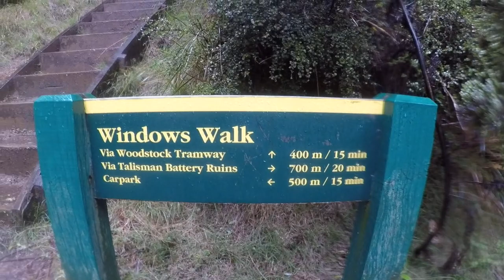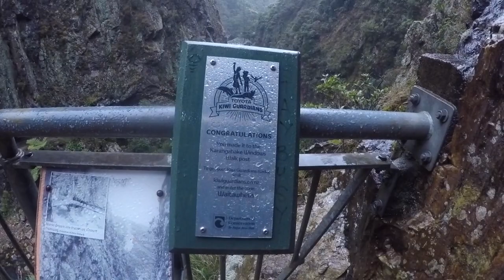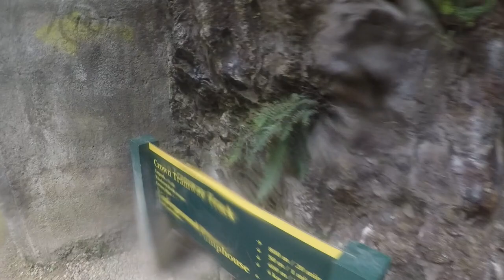Windows Walk 2019